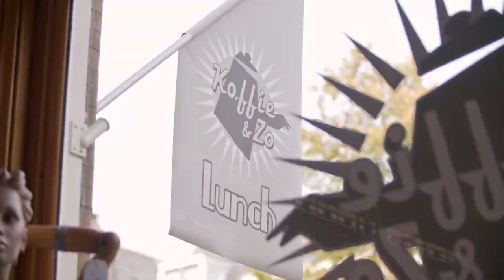Denktank - Liefde in 2030 (dl2 afl.)